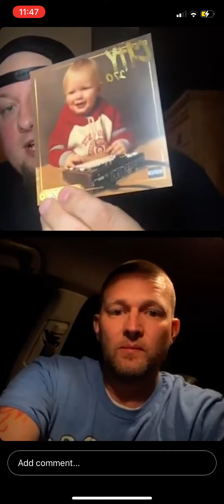City 270 X Justin Justout Media (Live IG Interview) 10/23/2021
270 Productions
Justin Justout Media